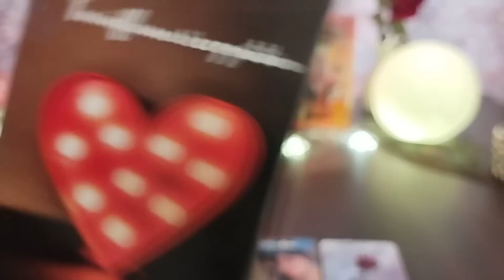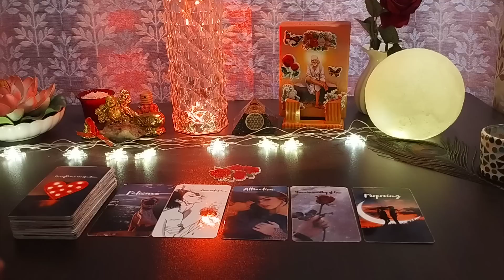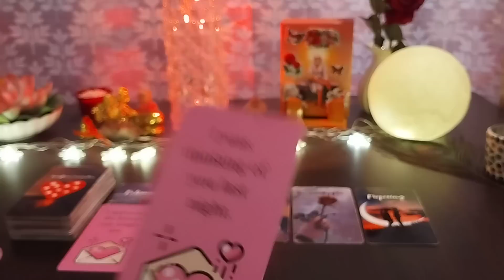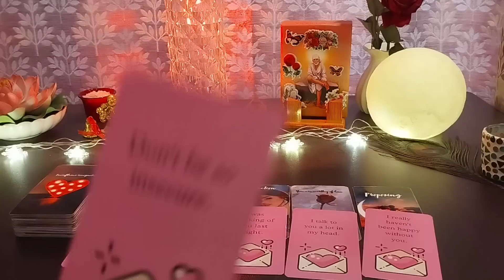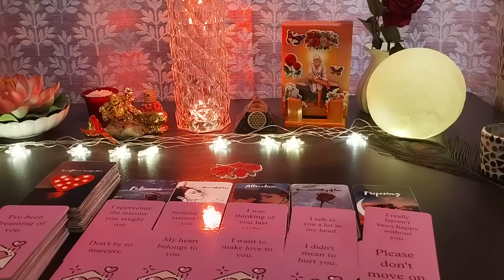CHANNELLED LOVE MESSAGES FROM YOUR PERSON💕DIL KI BAATEIN💕HINDI TAROT READING😇@555tarot ​